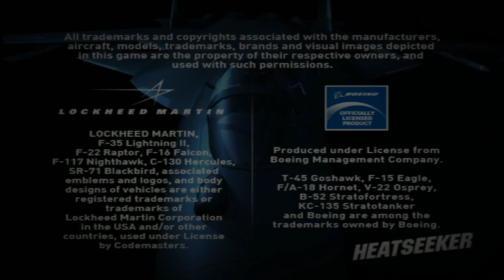Heatseeker | Dolphin Emulator 5.0-11452 [1080p HD] | Nintendo Wii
Dolphin 5.0 (dev build 11452) Heatseeker Nintendo Wii in 1080p HD.

Showing off gameplay of Heatseeker for the Nintendo Wii using the Dolphin Wii / Gamecube emulator for Windows (version 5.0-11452).  With Dolphin you can play the best Wii games, such as Mario Galaxy 1 and 2, The Legend of Zelda: The Twilight Princess, Metroid Prime 3: Corruption, Super Smash Bros. Brawl, Kirby's Return to Dream Land, New Super Mario Bros. Wii, Wii Play, and Mario Kart Wii.